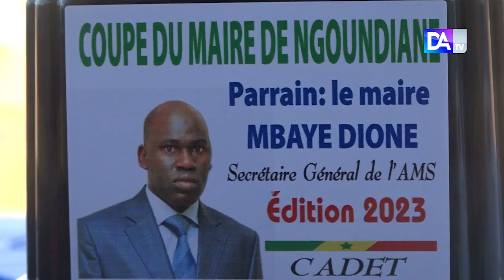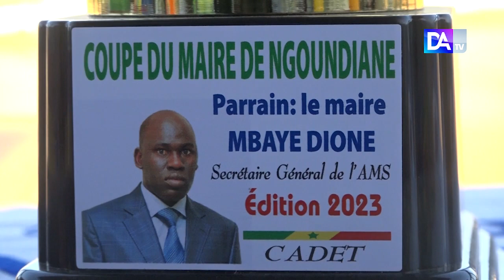1ère Coupe du maire de Ngoundiane : Le message fort du maire Mbaye Dione à la jeunesse Sénégalaise